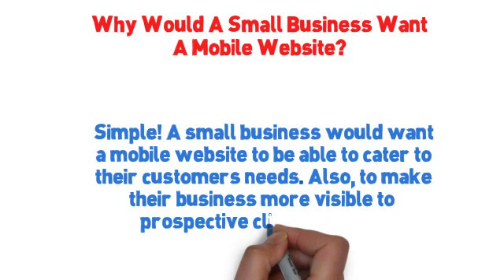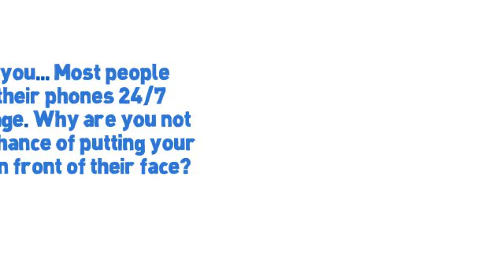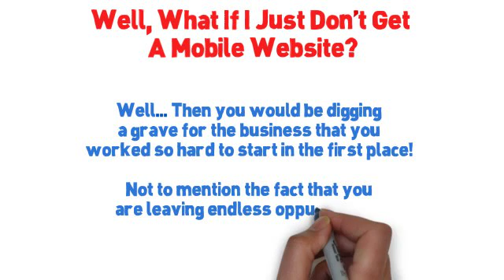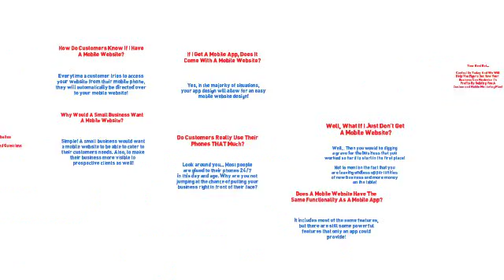MobileWebsitesFAQ part15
Mobile website is easy to navigate but wide web pages are difficult to view on small mobile phone screens. Even on smart phones like the iPhone with their relatively large screens standard web pages load up zoomed out so that they can fit on the screen. Most text is unreadable until users zoom in to the part of the screen they want to view. Zooming in isn't ideal because it adds an extra step and zooming in and out isn't easy to do on all phones.hop over to this website http